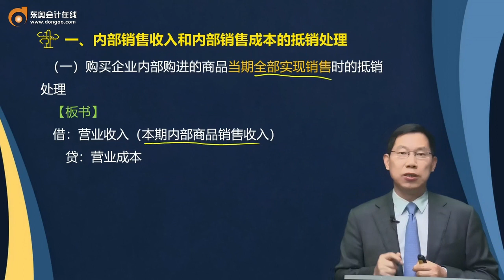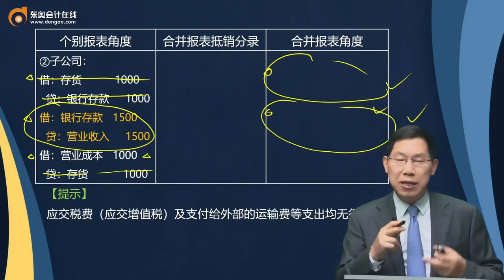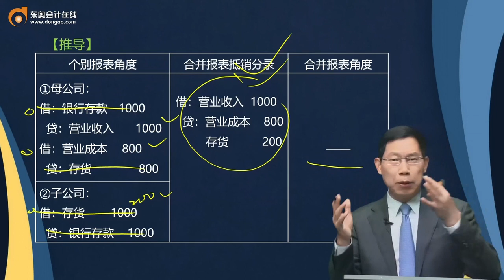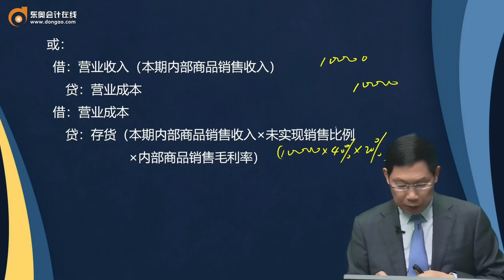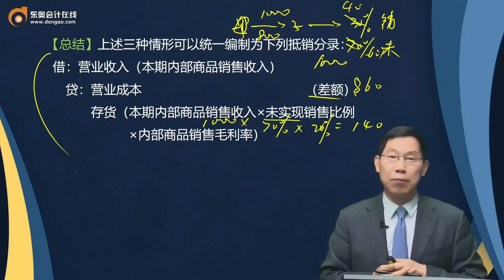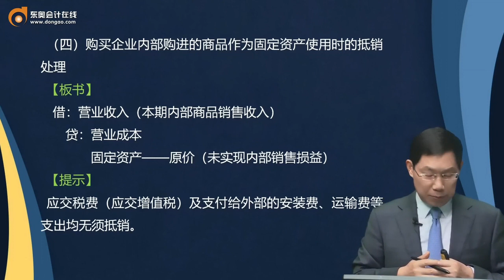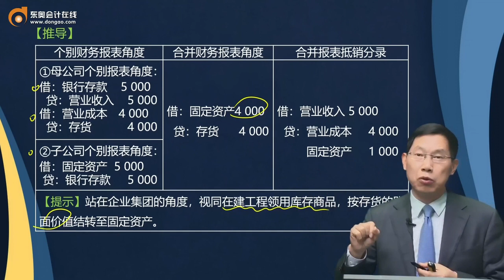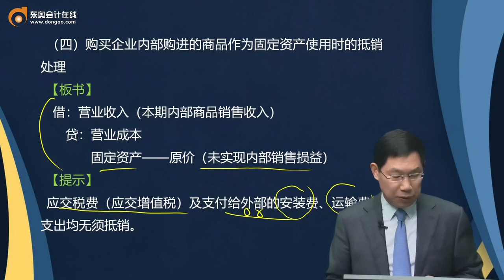2023 CPA 会计 赵小彬 基础班 第A145讲内部销售收入和内部销售成本的抵销处理